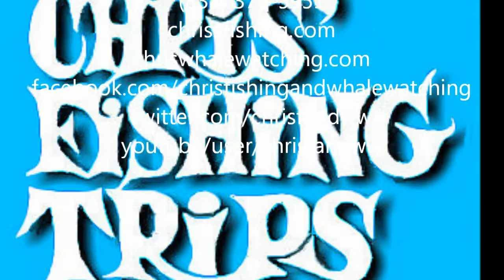Chris' Fishing and Whale Watching White Sea Bass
White Sea Bass
Chris' Fishing and Whale Watching
We offer full service guided Family Friendly Fishing & Whale Watching tours year around in the third largest deep submarine canyon in the world. Our skippers are known for their ability to find Gray whales, Killer whales, dolphins, turtles, porpoises and more!